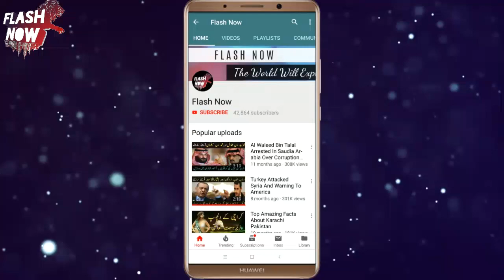Pakistani One of Best BVR'S...!!!